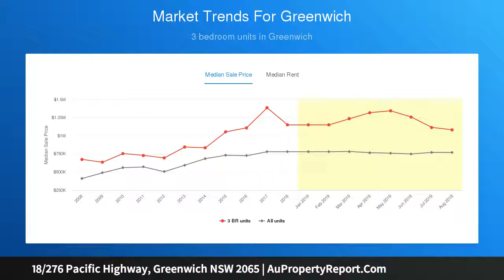18/276 Pacific Highway, Greenwich NSW 2065 | AuPropertyReport.Com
18/276 Pacific Highway, Greenwich NSW 2065
Property Type: apartment
Bedrooms: 3
Bathrooms: 3
Car Space: 1
Oversized three-bedroom apartment of the utmost convenience